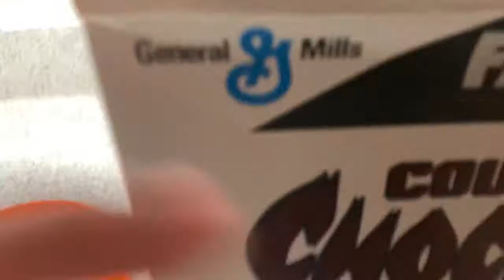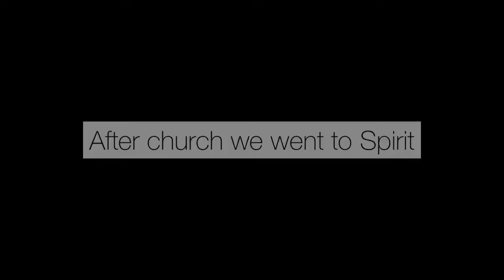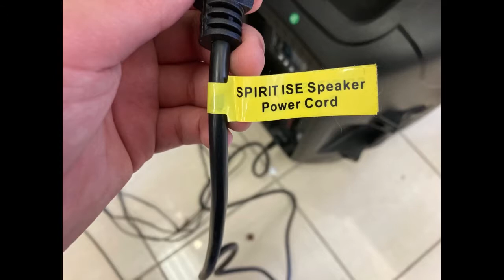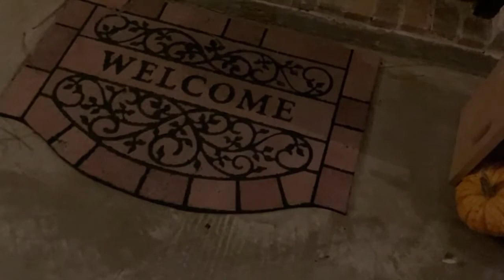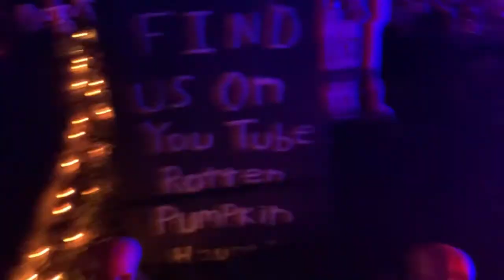October 31st 2021 Vlog | Rotten Pumpkin Haunts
This Halloween was a fun Halloween that I won’t ever forget, so please, come join me and watch everything that happened on Halloween Day 2021!

Also to let you know, I’ve been very busy with school work, which is why videos are just now coming out. I have a few more Spooky 2021 Halloween season videos coming before we switch to the Christmas season of our channel. Videos such as the Rotten Pumpkin Haunts, Hallows Eve Cemetery Yard Haunt 2021 will be coming out soon!!!